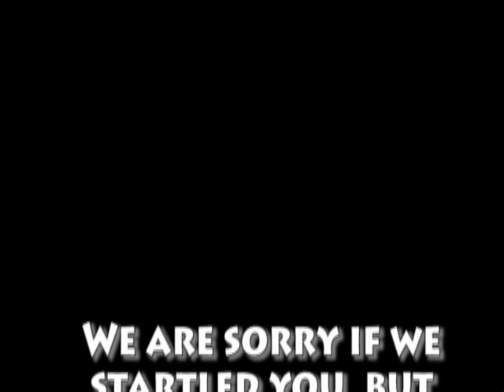Dreaming of Dr Who by Wolf and Dragons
In this Dr. Who tribute Wolf and Dragons have reversed the polarity of the neutron flow.